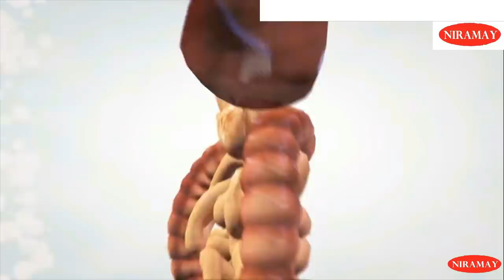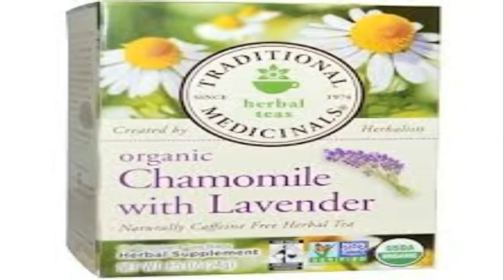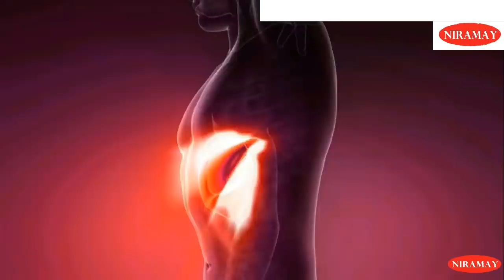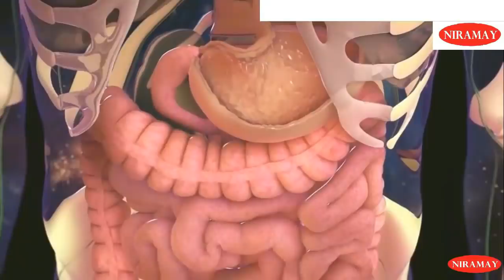रात में इन चीजों को मिलाकर पी लो पेट की चर्बी गायब हो जाएगी/No exercise/No Diet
Is channel par healthcare se related jankari di jati hai